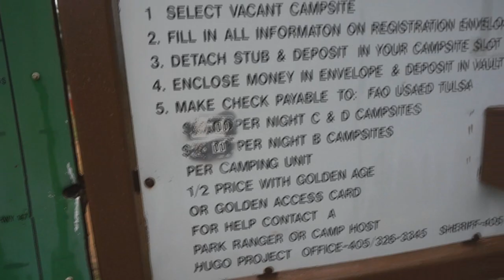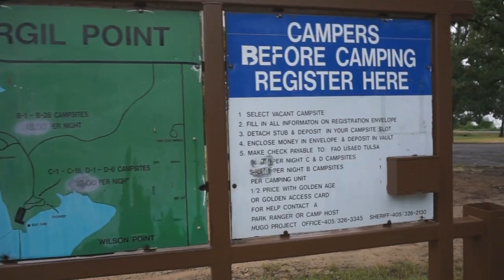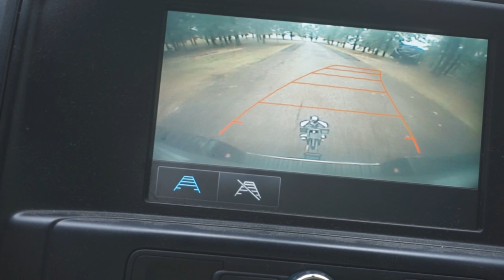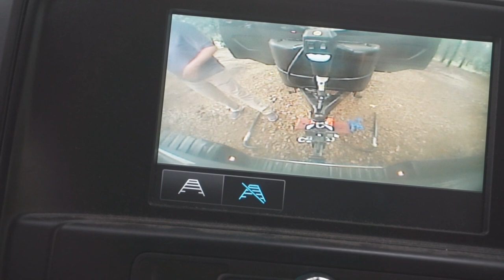Free Campsites - Hugo Lake Oklahoma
Free Campsites - Hugo Lake Oklahoma.  Using the website freecampsites.net I found the Hugo Lake campground in Oklahoma.

I am a single woman living full time in a travel trailer.  I retired in December 2017 and moved into my truck camper when I put my house on the market.  My house sold in April 2018.  This is my journey of my travels as a woman RVer.

50' foot Solar Panel Extension Cables